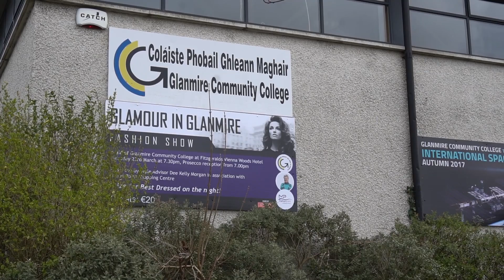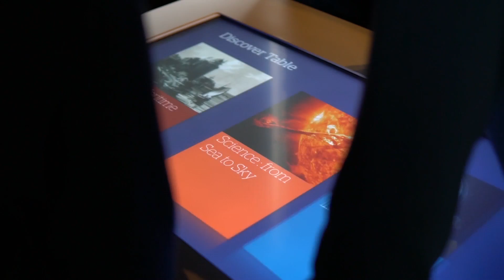A Cork Secondary School get to talk directly to the Astronauts in Space...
Glanmire Community School will be one of the first Irish schools to get a live link to the International Space Station via their own radar dish on the top of their gym! They get to ask the Astronaut all sorts of quirky questions. What would you ask?